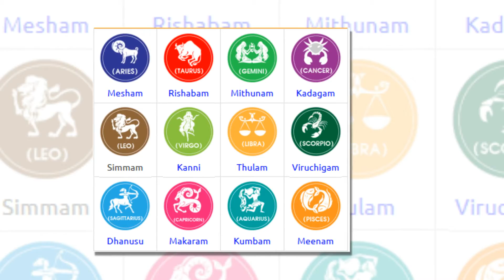எப்போதும் தவறாக யோசிக்கும் அந்த 6 ராசிக்காரர்கள் யார் தெரியுமா? | Tamil Jothidam | Tamil Astrology